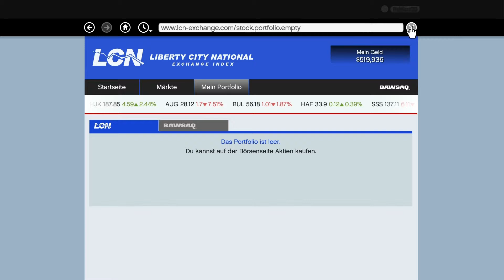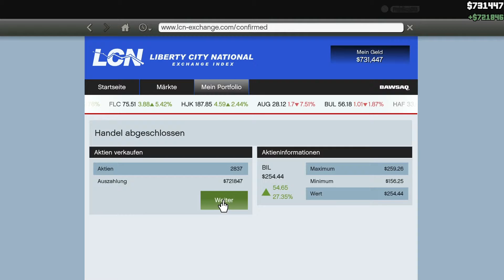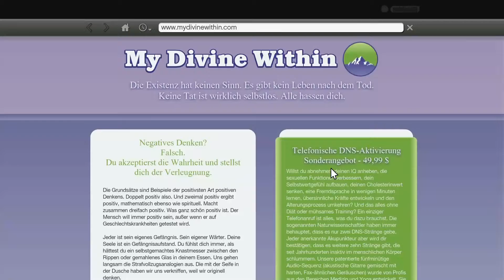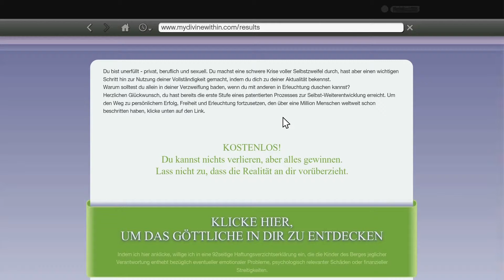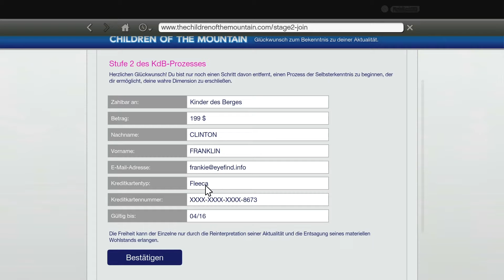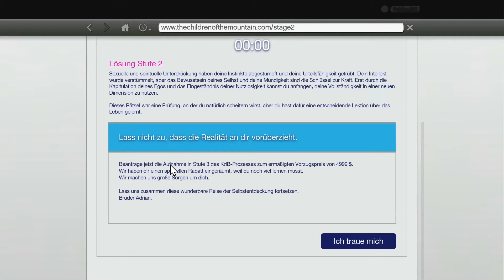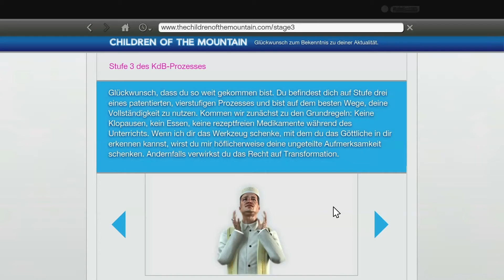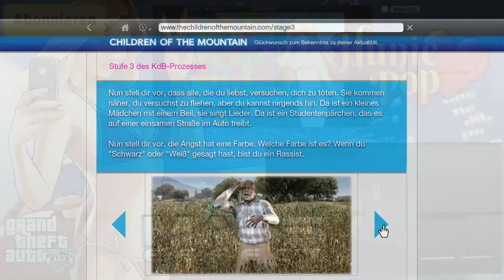Lets Play - GTA 5 #072 - Mysteriöse Email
Open World Action Spiel von Rockstar North / Rockstar Games

Du möchtest das Spiel kaufen ? Dann los:
Über Amazon

Das Spiel günstig kaufen